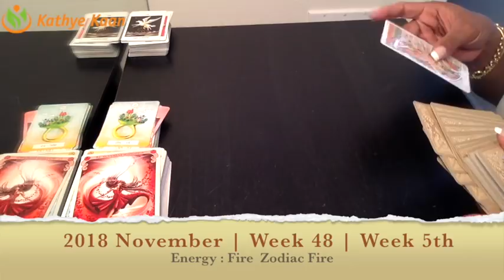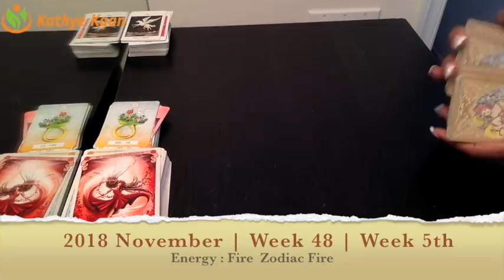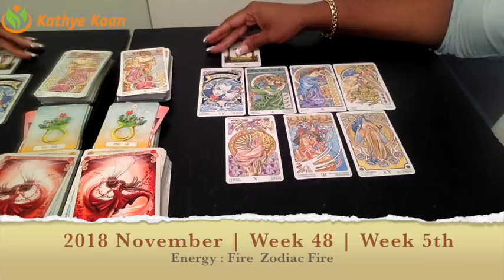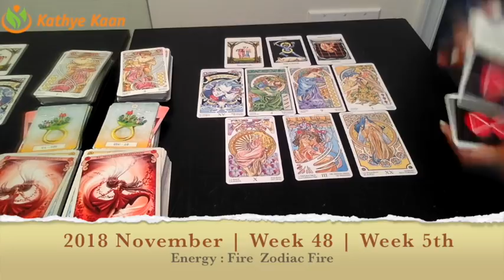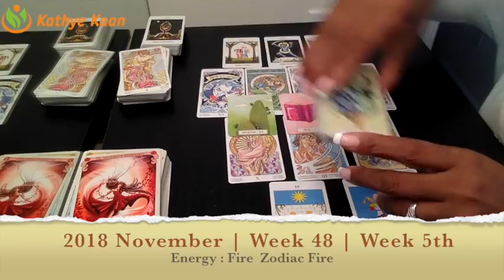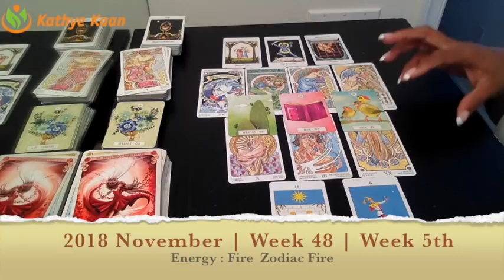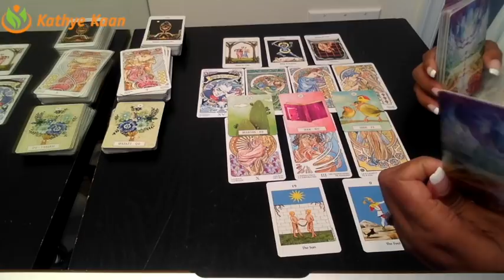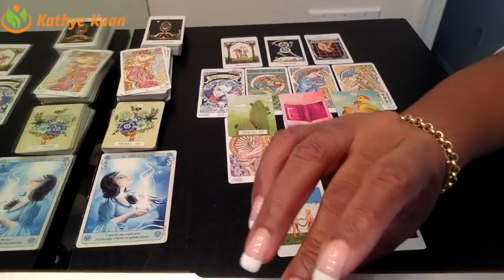TAURUS Weekly Reading Psychic Tarot | Horoscope | Week 48 | NOVEMBER 26 - DECEMBER 02